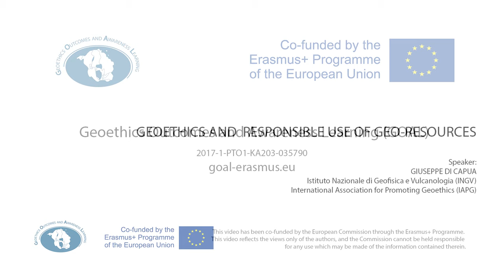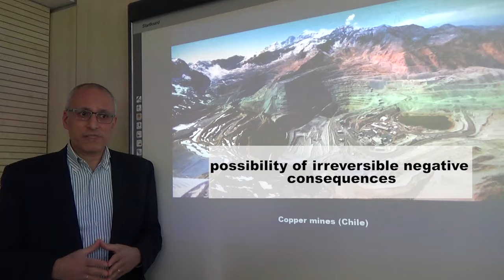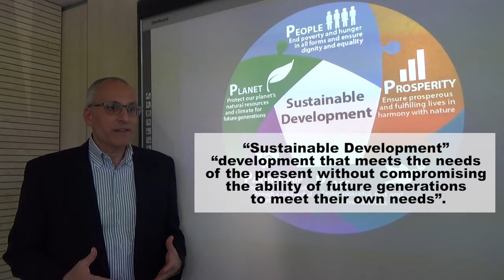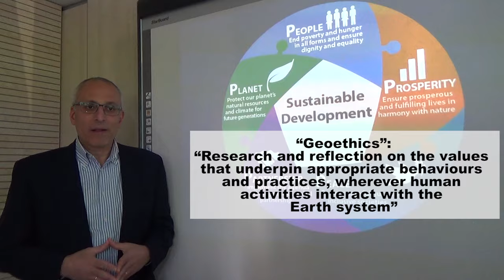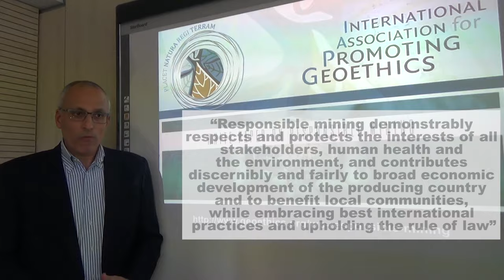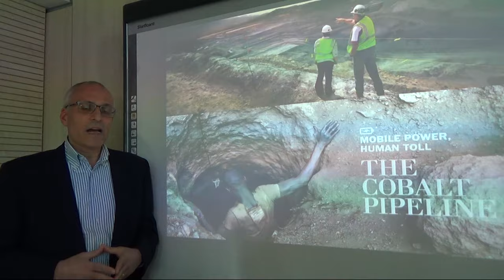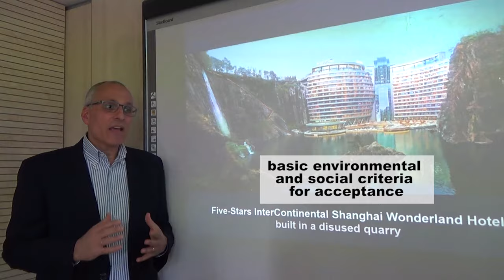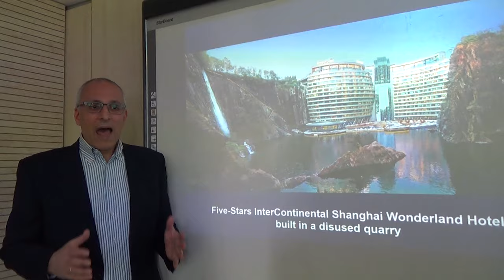Geoethics and responsible use of geo-resources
In this video Giuseppe Di Capua (geologist, technologist at the Istituto Nazionale di Geofisica e Vulcanologia, Treasurer of the IAPG - International Association for Promoting Geoethics) introduces the audience to the geoethical aspects related to responsible use of geo-resources.

The video is part of the Intellectual Output 1 of the European Erasmus+ project GOAL "Geoethics Outcomes and Awareness Learning"

IAPG - International Association for Promoting Geoethics is official partner of the project GOAL.